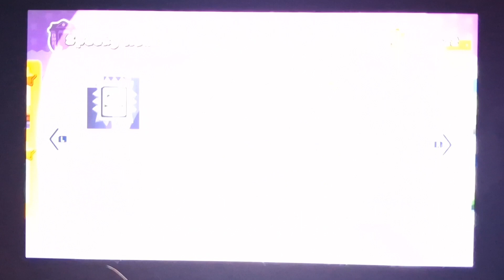Mario vs. Donkey Kong (Switch) 100% - Part 5: Spooky House!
The second half of the video was played upside down 👍